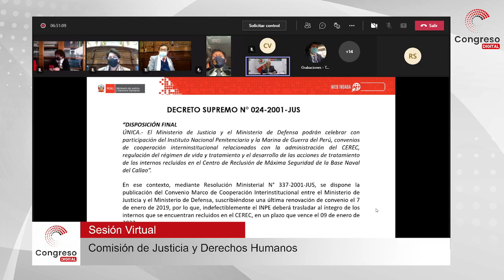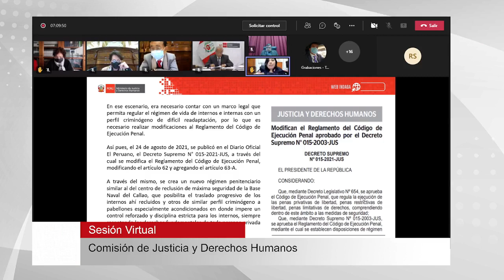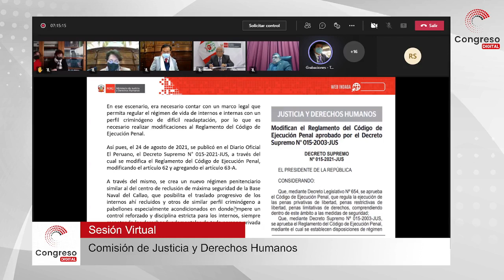COMISIÓN DE JUSTICIA CITA A ANÍBAL TORRES PARA QUE ASISTA HOY AL CONGRESO | 25-08-2021 | PT2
La Comisión de Justicia aprobó -por mayoría- citar hoy al ministro de Justicia y Derechos Humanos, Aníbal Torres para que informe las razones, fundamentos y consecuencias en relación al DS 015-2021 que permite el traslado de internos recluidos en la Base Naval del Callao a otros centros penitenciarios.

Lea la nota completa sobre "Comisión de Justicia cita a Aníbal Torres para que asista hoy al Congreso"